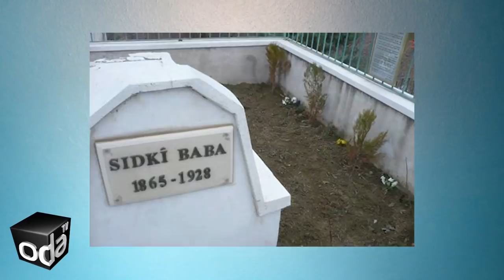Herkes Haydar türküsünü paylaşıyor... O türkü aslında kimin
Bazı şarkıcılar birbirini tamamlar gibi türkü söyler ve o türküyle özdeşleşir. Bugün herkes Haydar türküsünü konuşuyor. Bu türküyü bilmeyeniniz var mıdır?
Usta sanatçı Ali Ekber Çiçek, Haydar türküsü ile anılıyor. Peki o türkü kime ait?

Hazırlayan ve sunan: Pınar Saraçoğlu